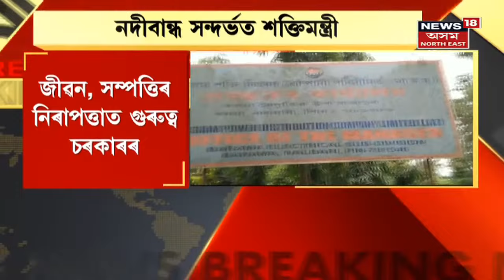The Prime Show | কাবুলত ৰকেট আক্ৰমণত নিহত ২ জন লোক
29 August, 2021: পুনৰ ৰক্তাক্ত কাবুল। ৰকেট আক্ৰমণত নিহত ২ জন লোক। আহত হৈছে আন তিনি জন লোক।
2:54 গোৱালপাৰাত আৰক্ষীৰ ENCOUNTER
14:21 সোমবাৰে প্ৰদেশ কংগ্ৰেছৰ ক'ৰ কমিটিৰ বৈঠক
33:42 দিল্লীত বাহৰ অখিল গগৈৰ
45:37 BJPমুখী ফণী তালুকদাৰক বিস্বাসঘাতক আখ্যা কংগ্ৰেছৰ